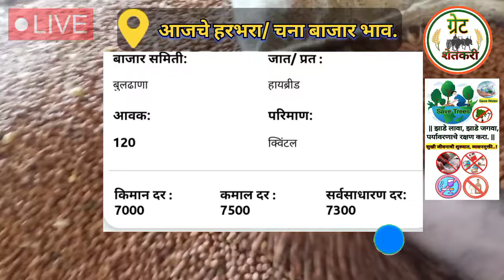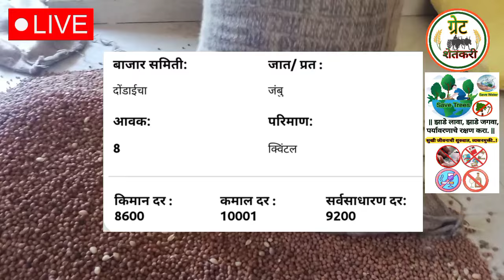⭕ हरभरा बाजार भाव आजचे | harbara bajar bhav today | चना बाजार भाव | chana bhav today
Upcoming videos:-

1)  हरभरा बाजार भाव आजचे

2) चना बाजार भाव

3) chana bhav today

4) harbara bajar bhav today

5) हरभरा बाजार भाव वाशीम

6) हरभरा बाजार भाव

7) harbara bhav

8) gold chana market rate today

9) चाफा हरभरा बाजार भाव आजचे

10) आजचे हरभऱ्याचे बाजार भाव

11) हरभऱ्याचे बाजार भाव

12) काबुली चना बाजार भाव

13) harbhara bajar bhav

14) harbhara bhav today

15) आजचे हरभरा बाजार भाव

16) हरभरा भाव

17) हरबरा बाजार भाव आजचे

18) harbara bhav today

19) सोयाबीन बाजार भाव आजचे

20) harbara bajar bhav live

21) harbara bajar bhav today

22) chana bhav today

23) harbhara bhav

24) चण्याचे बाजार भाव

25) काबळी चना

26) काबुली चना

27) आजचे सोयाबीन बाजार भाव

28) हरभरा भाव आज

29) bajar bhav today

30) chana bhav

31) today chana bhav

32) कापूस बाजार भाव आजचे

33) तुर बाजार भाव आजचे

34) हरभऱ्याचे भाव

35) bajar bhav

36) chana bajar bhav

37) chane ka bhav

38) dollar chana bhav today

39) halad bajar bhav today

40) harbharyachi bhaji

41) कापूस आजचे बाजार भाव

42) चना

43) कापूस बाजार भाव आजचे live

44) चना भाव

45) सोयाबीन बाजार भाव

46) सोयाबीन बाजार भाव आजचे लातूर

47) हरभऱ्याचे बाजार भाव

48) Harbara bajar bhav latur

49) Harbara bhav today

50) Harbara market rate

51) Harbara

52) Chana bajar bhav today

53) Chana bhav latur

54) तूर बाजार भाव आजचे

55) tur bajar bhav today